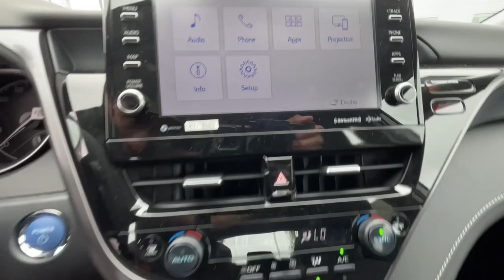2023 Toyota Camry Ventura, Oxnard, Simi Valley, Thousand Oaks, Northridge, CA 59792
PREDAWN GRAY MICA New 2023 Toyota Camry Hybrid SE CVT available in Ventura, California at Ventura Toyota. Servicing the Oxnard, Simi Valley, Thousand Oaks, Northridge, CA area.

Ventura Toyota
6360 Auto Center Drive

Sunroof Lane Keeping Assist. Hybrid SE trim PREDAWN GRAY MICA exterior and BLACK interior. FUEL EFFICIENT 47 MPG Hwy/44 MPG City! CLICK NOW! KEY FEATURES INCLUDE: Hybrid Back-Up Camera Aluminum Wheels Dual Zone A/C Lane Keeping Assist. Rear Spoiler Remote Trunk Release Keyless Entry Child Safety Locks Steering Wheel Controls. OPTION PACKAGES: AUDIO UPGRADE PACKAGE Qi-Compatible Wireless Smartphone Charging Radio: Audio Plus 9 touchscreen 6 speakers USB media port USB charge port hands-free phone capability and music streaming via Bluetooth wireless technology Android Auto and Apple Carplay and Amazon Alexa compatible SiriusXM w/3-month All Access trial Connected Services (Safety Connect w/1-year trial Service Connect w/10-year trial Remote Connect w/1-year trial and Wi-Fi Connect w/up to 2 GB within 3-month trial) POWER TILT/SLIDE MOONROOF BLIND SPOT MONITOR W/REAR CROSS TRAFFIC ALERT CONVENIENCE PACKAGE Auto-Dimming Rearview Mirror HomeLink CARPET/TRUNK MAT SET (TMS). Toyota Hybrid SE with PREDAWN GRAY MICA exterior and BLACK interior features a 4 Cylinder Engine with 208 HP at 5700 RPM*. Horsepower calculations based on trim engine configuration. Fuel economy calculations based on original manufacturer data for trim engine configuration. Please confirm the accuracy of the included equipment by calling us prior to purchase.